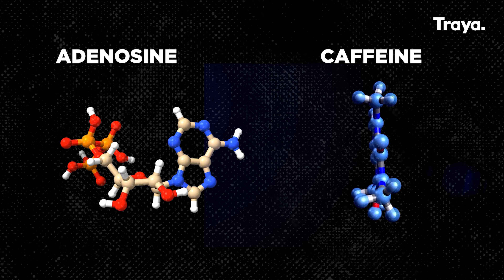Why INDIANS Are Addicted To Tea? ☕(And Tips To Overcome Tea Addiction)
Tea addiction is prevalent among Indians due to its refreshing taste, cultural significance, and social bonding, but did you know that consuming excessive tea can lead to chronic diseases? Watch the complete video

00:00 - Intro
00:13 - Why are we addicted to Tea?
00:40 - Is drinking tea Beneficial?
01:56 - Harmful Effects of Caffeine
04:37 - What Happens When You Stop Drinking Tea?
05:09 - What Having Too Much Tea can lead to your body?
06:00 - Tips To Overcome Tea Addiction

From home remedies to the hair industry - everyone is busy selling shampoos, oils, masks or recipes. However, let's face it. Nothing works. Which is why we exist. We take a pledge (Shapath) that we will bring the truth out.

With "HealthUncovered" at Traya we intend to disrupt the dishonest hair industry by stating the scientific facts only that will actually help you.

Hair loss conditions are more complicated and have more than one variable affecting it. These internal triggers and root causes can be treated only with a holistic solution and not a shampoo, oil or a cosmetic serum. The first step lies in knowing why one has hair loss and what type it is. Imagine you have hair fall due to anemia. Even years of using an onion shampoo won't help.

In conclusion, what most people are doing wrong is not trying to understand what hair loss is and when they are still choosing the wrong "Products" because of the conditioning from the hair care industry. The sooner they start speaking to experts about it, the easier it will be for them to correctly manage it.

Traya is a team of doctors from dermatology, ayurveda and nutrition along with scientists who have figured out what's wrong in the current industry. We don't sell products, but a treatment. Huge difference. A new approach but one that works. Let's understand hair loss, find the root cause and defeat it.  From herbs, food  ideas, choosing the right products to sleeping well. Tune in to get healthy with us and uncover the current health industry.

👉 Have Any Query? Ask Us.